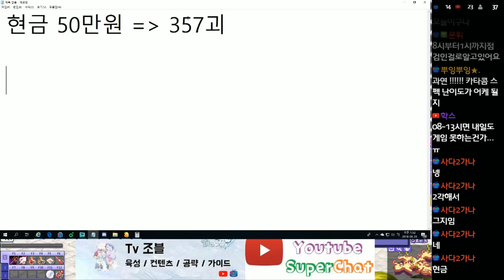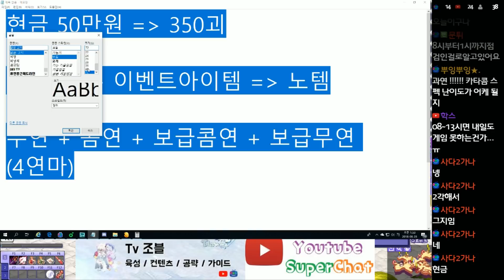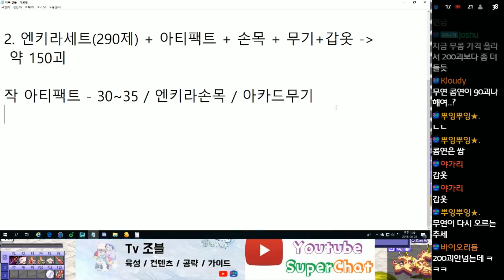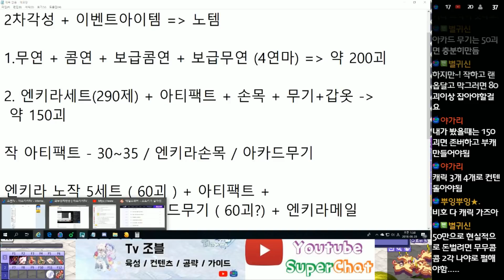테일즈위버 캐릭터평가! 267 이스핀 50만원들고왔다! 공녀만들어줘~